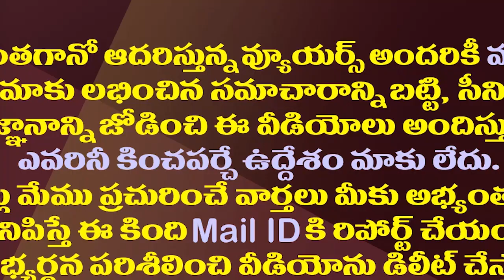నాడు ఓటుకు నోటు..నేడు ఎమ్మెల్యేలకు కోట్లు..అసలు కథేంటి?| What Is Moinabad Farmhouse Deal Episode?